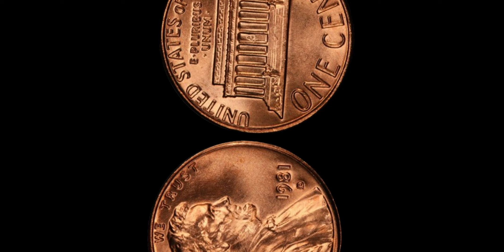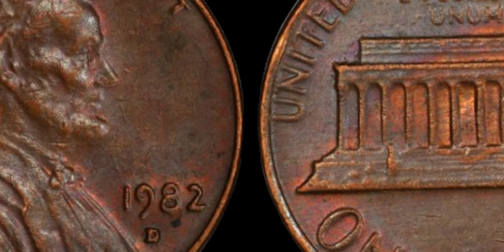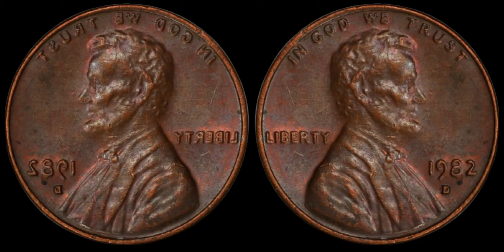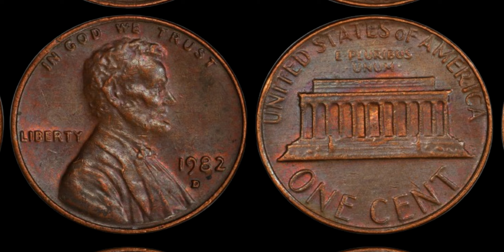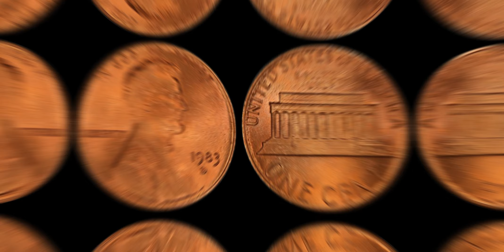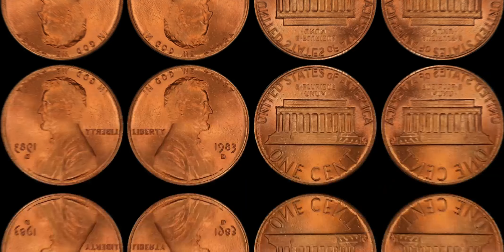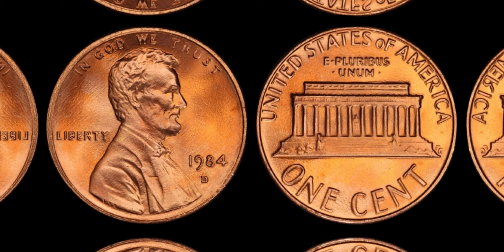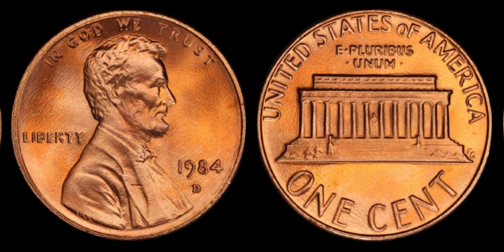TOP 4 MOST VALUABLE PENNIES IN HISTORY! PENNIES WORTH MONEY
Step into the captivating world of numismatics as we delve deep into the treasure trove of 1981 to 1984 D Lincoln Penny Coins, each potentially worth a fortune! Join us on a mesmerizing journey through time as we uncover the hidden secrets behind these seemingly ordinary coins that hold extraordinary value.

In this captivating video, we explore the fascinating history and intricate details of these elusive coins, from their minting process to their journey into the hands of collectors and enthusiasts. Discover the unique characteristics and variations that make these coins so sought after by collectors worldwide.

Prepare to be amazed as we showcase some of the rarest and most valuable specimens from this era, each carrying a story of its own. From mint errors to rare varieties, we leave no stone unturned in our quest to uncover the hidden gems within the world of numismatics.

Whether you're a seasoned collector or a curious newcomer, this video promises to ignite your passion for coin collecting and leave you in awe of the potential treasures that may be hiding in your own collection. Don't miss out on this exclusive opportunity to learn about the 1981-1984 D Lincoln Penny Coins that could be worth millions! Join us on this exhilarating adventure into the realm of rare coins and uncover the secrets of numismatic history. coin pennies money @BigCoinsDealer